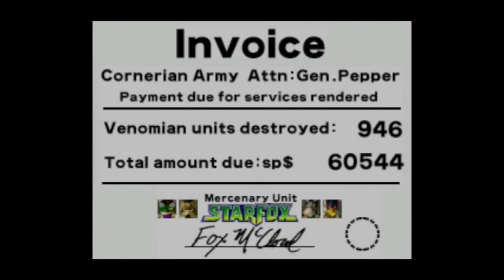Star Fox 64: Conclusion: A Brainstorming Finale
In this part Now that Star Fox has destroyed Wolf O Donell and his crew, he must fight Andross alone so he orders the team to back off and engages the real Andross to the bitter end or so they say when he becomes a Brain tethering his Eyeballs, now he must destroy his Cranial Cavity and escape the soon to be destroyed lair but Fox McCloud's father appears and guides him to safety.